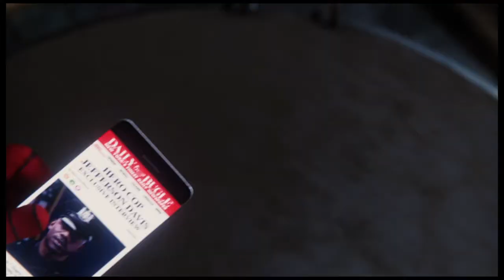SpyMor Gamer - Spider-Man - Home Sweet Home - Web Bomb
Spider-Man  PS4 - Home  Sweet Home Mission - How to obtain Web Bomb